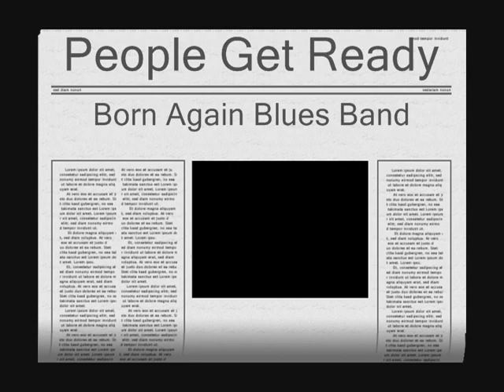Movie People Get Ready.wmv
Born Again Blues Band
LaPorte First Church of God